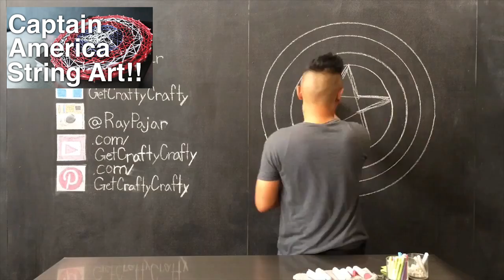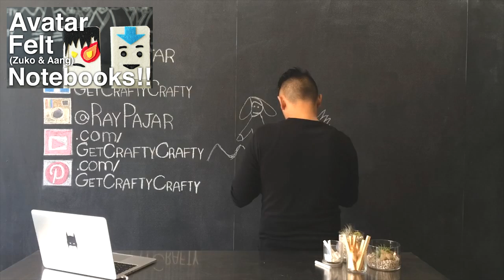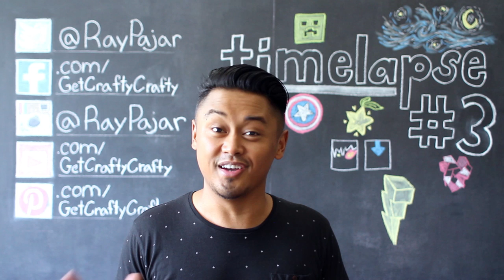Chalk Time Lapse Compilation #3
For those of you who miss TimeLapseThurdays on my instagram heres a chance for you to catch up!! Hopefully you guys are enjoying these time lapse compilations!

Don't forget to send me your questions for an upcoming Q & A video!!

Feel free to send me goodies!! I love getting actual mail!!

Share your projects on instagram or twitter with the hashtag GetCraftyCrafty.

I always enjoy seeing everyones finished projects!!